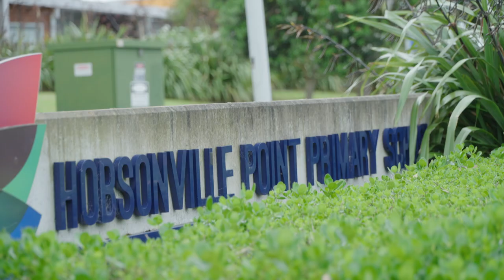Hobsonville Point Primary School takes part in "Seeing is Believing" Pilot